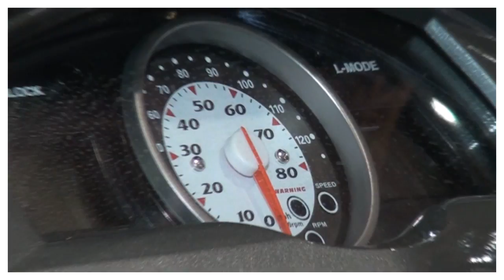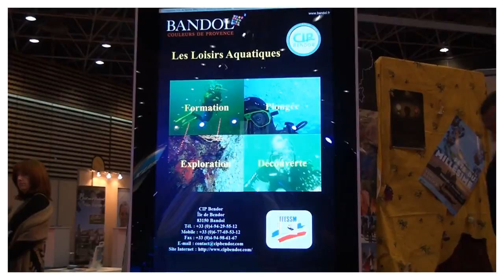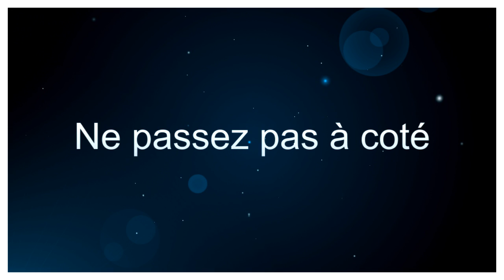Salon loisirs d'eau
Salon Loisirs d'eau 2012 et annonce de la date 2013